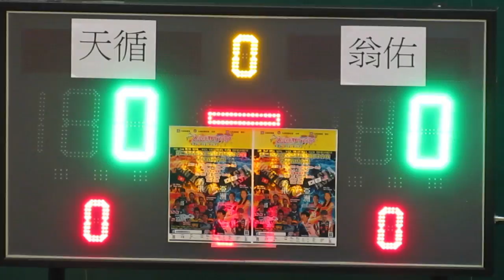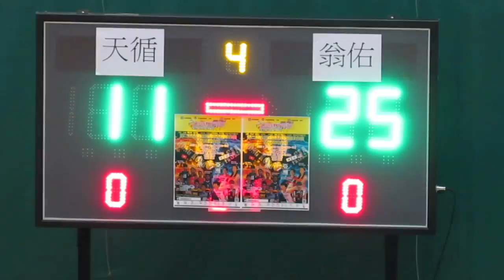天循vs翁祐(2014.11.15.元朗學界男子排球甲組季軍賽)精華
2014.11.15.天水圍體育館 9:00 天循(白) 0:2 翁祐(藍)